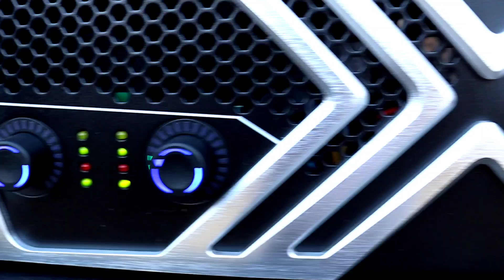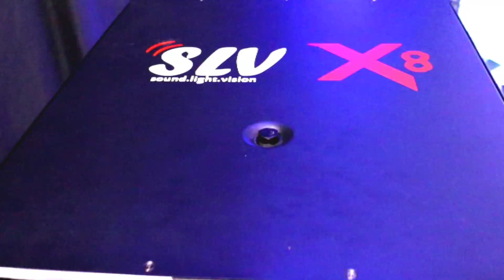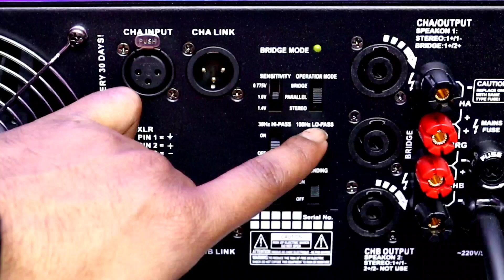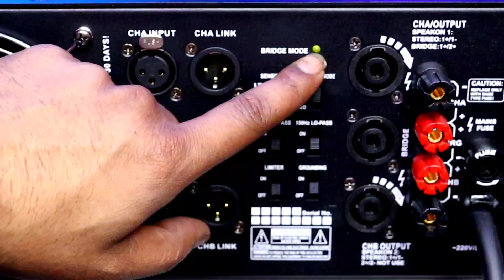DJ Amplifier For Bass 8000w आज 18inch 10000w Bass दोड़ेगा || Slv Amplifier X8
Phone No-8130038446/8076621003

amplifier dj goddess,
dj ghost amp cypher,
dj ghost amp,
dj amplifier kaise banaye ghar par,
amplifier dj mein gana,
amplifier gujarati dj song,
ghar par amplifier dj kaise banaen,
shree ganesh dj amplifier,
amplifier gana dj mein,
gujarati amplifier dj,